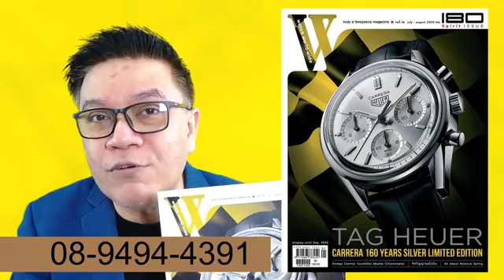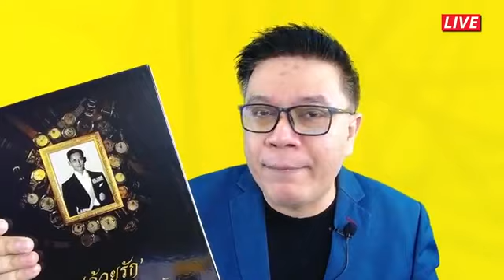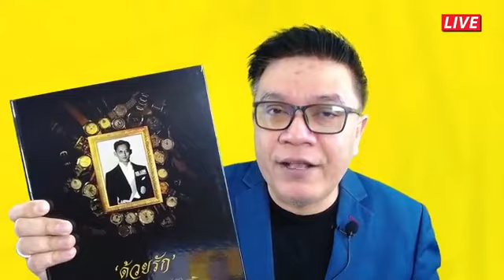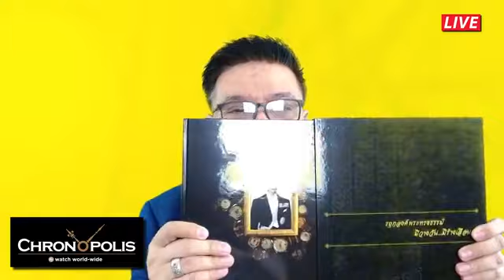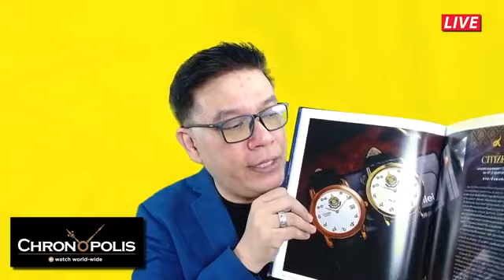Chronopolis LIVE from Home Ep 21 Watch's Dial & Watch's Glass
'Chronopolis LIVE from Home' พร้อมการลุ้นรับของที่ระลึกจาก บก.สมพล มาแล้วววว ~
Ep.21 นี้ บก. สมพล จะมาเล่าเรื่องการผลิตพื้นหน้าปัดนาฬิกาแบบมาตรฐาน ก่อนจะต่อด้วยเรื่องราวของกระจกหน้าปัดชนิดต่างๆ ตามคำขอของ FC